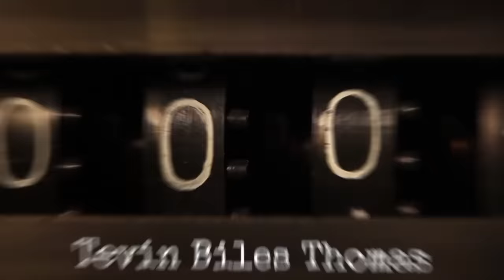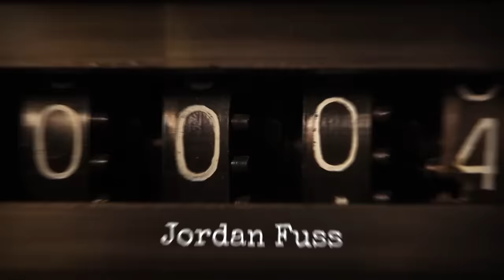Wildest Courtroom Moments Of ALL TIME